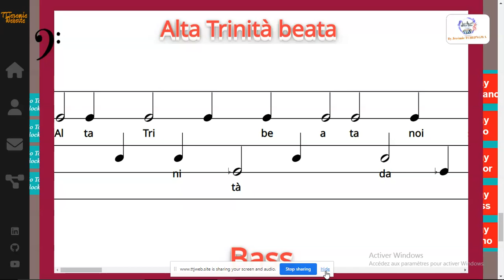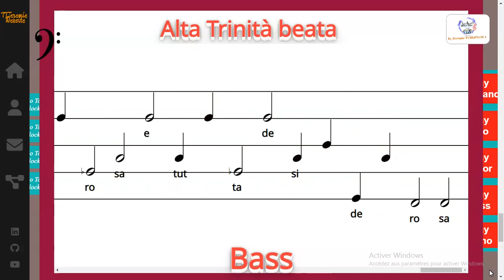Alta Trinità beata - Laudario di Cortona - Bass